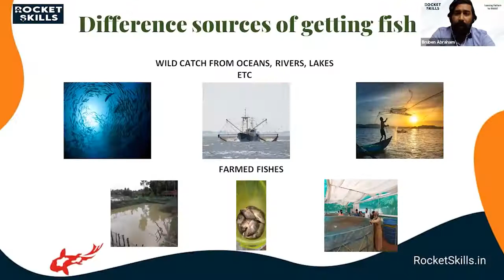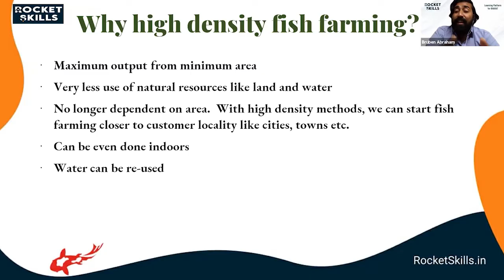Biofloc fish farming Course by Bruben Abraham